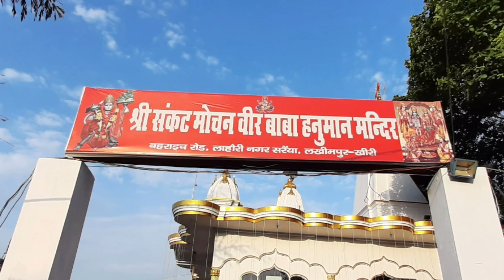Veer Baba Temple Lakhimpur Kheri | वीर बाबा मन्दिर लखीमपुर खीरी | संकटमोचन हनुमान जी मन्दिर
Veer Baba Temple Lakhimpur Kheri | वीर बाबा मन्दिर लखीमपुर खीरी |